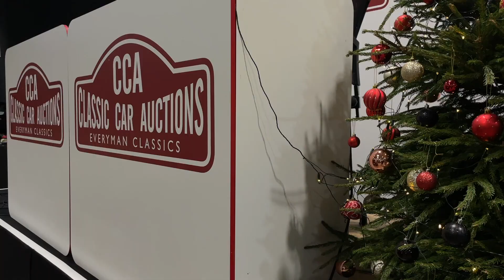Classic Car Auctions Christmas Sale 2021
The Winter Sale 2021

 Our final sale of 2021 is taking place on Saturday 11th December at Stoneleigh Park in Hall 1.

The catalogue has now closed. Register to bid via our website or by contacting us on 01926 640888.

You can attend our auctions in person by purchasing our catalogue for £5 which admits two.